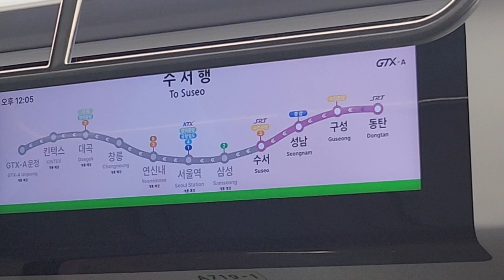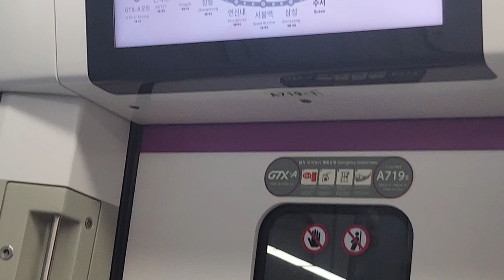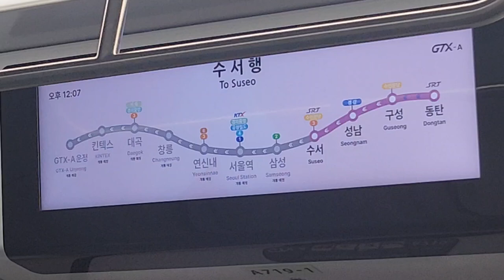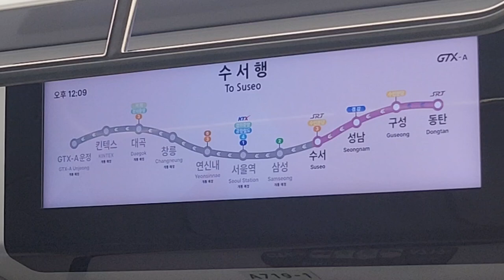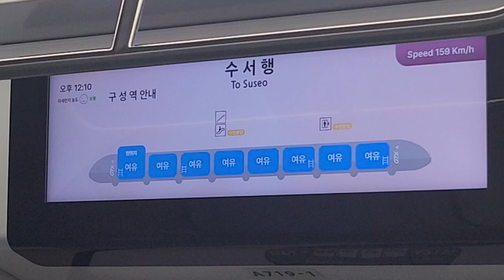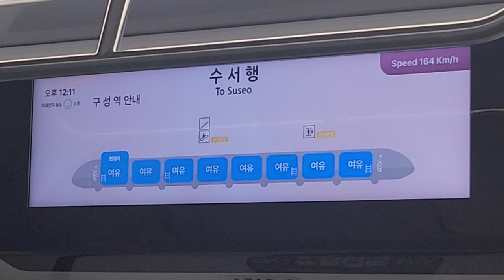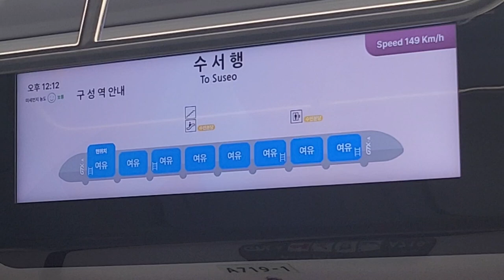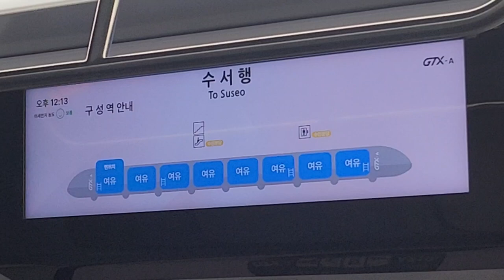GTX-A 수서행 동탄-구성 주행영상, LCD(1)